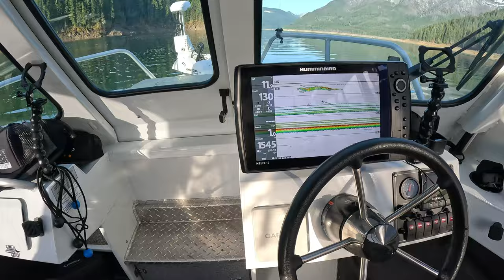Detroit Lake Kokanee Fishing we are Dialing in for the Kokanee Derby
Absolutely incredible.

Definitely many reasons to fish Detroit during low water. We are 2 days away from the derby.

If you have any questions don’t hesitate.

My goal is to help this beautiful sport Grow.

We need younger people involved and now not later

Share away.